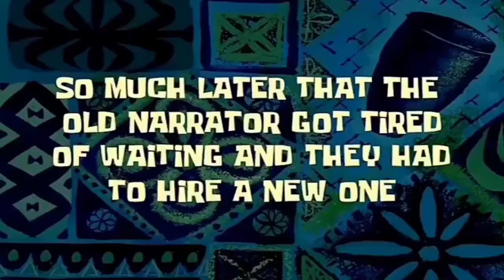A Few Moments Later Sound Effect All Spongebob T